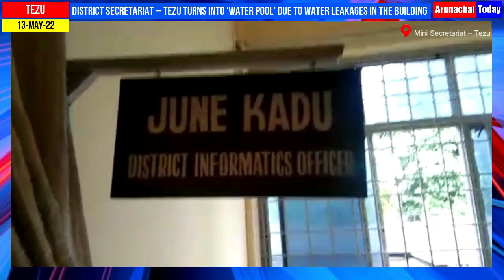After Heavy rain District Secretariat turns into ‘water pool’ due to water leakages in the building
After Heavy rain District Secretariat – Tezu turns into ‘water pool’ due to water leakages in the building
Dist Secretariat (Block A) building at Tezu was Inaugurated in May 2018